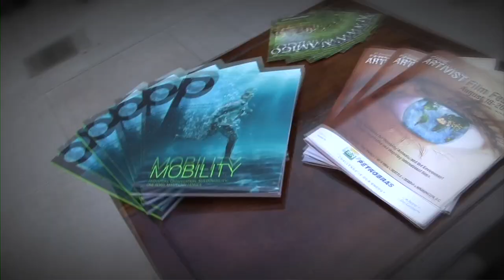Jonathan Heit 2nd interview by Artivist Film Festival Red Carpet 2011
Jonathan Morgan Heit Red Carpet 2nd interview by any other perosn

ARTIVIST is the only Film Festival officially a member of the UNITED NATIONS Department of Public Information,

Founded in 2003, the ARTIVIST FILM FESTIVAL is the only event dedicated to Raising Awareness for International Human Rights, Child Advocacy, Environmental Preservation, and Animal Advocacy through Film and Community Action.

More than just a Film Festival, we guide the public "From Awareness to Action" by connecting audiences to over 100 of our NGO Partners, where they can actively participate in affecting positive change.

Join the Artivist community online!

HAVE YOU CREATED A FILM OR VIDEO THAT RAISES AWARENESS FOR AN ISSUE NEAR & DEAR TO YOU? THE ARTIVIST FILM FESTIVAL IS CURRENTLY ACCEPTING FILM AND VIDEO SUBMISSIONS! LET'S MAKE A DIFFERENCE TOGETHER - SUBMIT YOUR VIDEO/FILM NOW